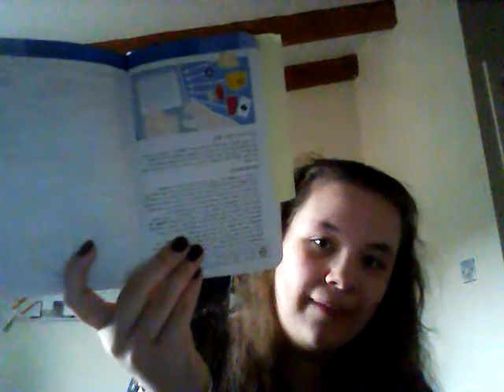Vlog #1: Introduction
Hello all, Chive here. I've started this vlog in order to get you more updated with my '101 Things To Do Before You're Old and Boring' journey easier and it's one of the items. :3

New to me and wondering what this Vlog is all about? Head on over to the introduction video and check it out!